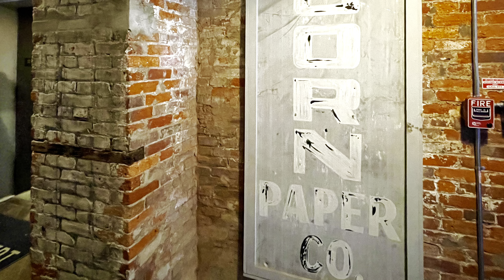Airbnb Vlog! Investing opportunity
Our journey to opening two airbnb’s in one month…